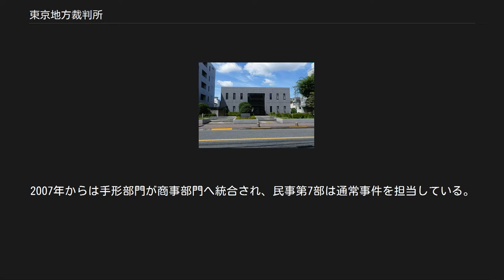東京地方裁判所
地方裁判所_(日本)
東京地方裁判所（とうきょうちほうさいばんしょ）は、東京都千代田区にある日本の地方裁判所の一つで、東京都を管轄している。
略称は、東京地裁（とうきょうちさい）。
立川に支部を置いている。
 東京都を管轄しており、本庁が千代田区に、支部が立川市に、それぞれ設けられている。
管内には、本庁及び支部の所在地並びに八王子市、武蔵野市、青梅市、町田市、八丈島（八丈町）、伊豆大島（大島町）、新島（新島村）の合計9か所に簡易裁判所が設置されている。
また、本庁の所在地には東京第一 - 第六検察審査会が、支部の所在地には立川検察審査会が、それぞれ設置されている。
 （任期の後ろは後職） 本庁 立川支部 知的財産権のうち特許権、実用新案権、回路配置利用権、プログラム著作権関係については、本庁において東京高裁、名古屋高裁、仙台高裁、札幌高裁の各管轄区域内（福井、岐阜、三重の各県以東）の事件を専属で取り扱う。
 裁判員裁判対象事件および労働審判は本庁及び立川支部がそれぞれ扱う。
 本庁には、民事は第51部、刑事は第18部までの部（ただし、3か部は休部）がある。
首都東京を管轄する裁判所であるため、受理する事件の数・法廷の数は、共に日本一である。
 本庁は、東京高等裁判所・東京簡易裁判所（刑事）も同居する地上19階・地下3階建ての合同庁舎になっており、知的財産高等裁判所も入っている。
商事部である民事第8部、破産部である民事第20部は隣接している東京家庭裁判所・東京簡易裁判所（民事）・東京第一 - 第六検察審査会が入っている中央合同庁舎第6号館C棟に入っている。
北側に法務省旧本館（中央合同庁舎第6号館赤レンガ棟）が、東側（裏側）に東京地方検察庁交通部・東京区検察庁・公正取引委員会が入っている中央合同庁舎第6号館B棟と、弁護士会館が、それぞれ隣接している。
また、道路を挟んで、西側に国家公安委員会・警察庁・総務省・国土交通省が入っている中央合同庁舎第2号館・第3号館がある。
 目黒には、民事執行センター（民事第21部）が存在する。
 本庁の庁舎は、常時玄関に金属探知機ゲートと手荷物検査のためのX線手荷物検査機が設置されている。
裁判所職員・検察庁職員・法務省職員・弁護士・司法修習生以外の一般人は、そこで金属探知機ゲートを通過し手荷物検査を受けないと中に入れない（法曹関係者と一般人とでは入場ゲートが異なる）。
また、銃砲刀剣類の持ち込みは厳禁で、検査で判明した場合、警察に通報するとの注意書きがある。
また、裁判所内部の写真撮影は禁止されているため、カメラ類の持ち込みが判明した場合には、バッグから出さないように警備員から指示される。
 立川支部には、民事は第4部、刑事は第3部までの部がある。
立川簡易裁判所や、東京家庭裁判所立川支部、立川検察審査会も入っている。
また少し南側には、東京地方検察庁立川支部、立川区検察庁、東京保護観察所立川支部等の合同庁舎（立川第二法務総合庁舎）がある。
 本庁には、あらゆる事件を扱う通常部のほか、次の専門部又は集中部がある。
 2006年までは、民事第7部が手形部として手形事件を担当。
2007年からは手形部門が商事部門へ統合され、民事第7部は通常事件を担当している。
 21か部であるが、うち3か部は休部している。
また、以下の2か部が特別部である。
 など 東京簡易裁判所 町田簡易裁判所 八丈島簡易裁判所